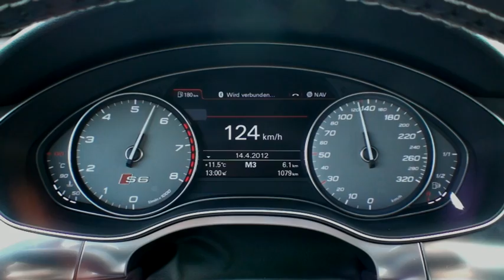El Audi S6 ya esta en La Argentina